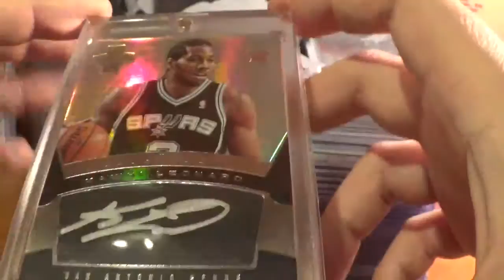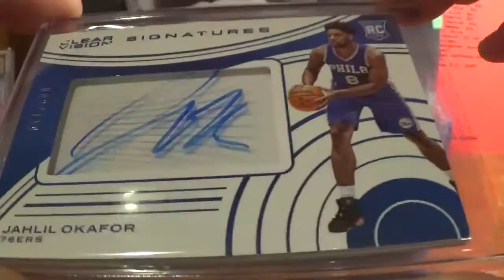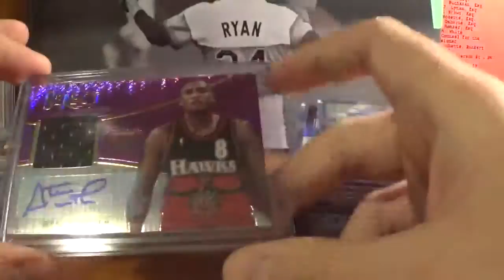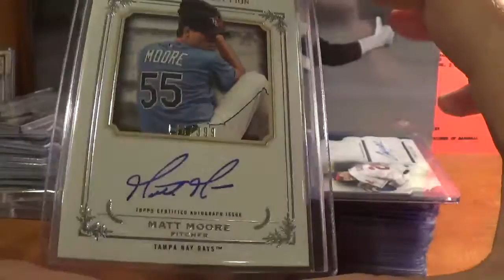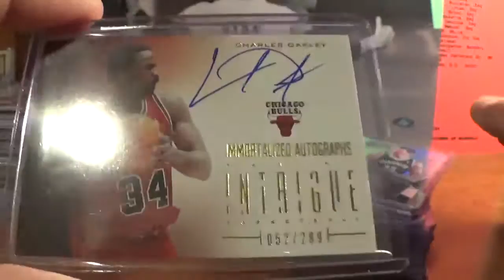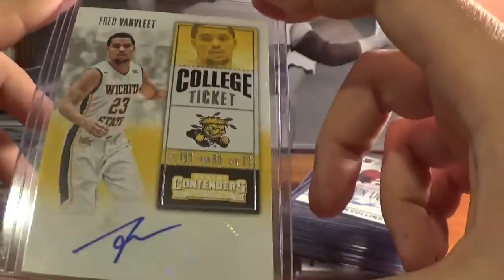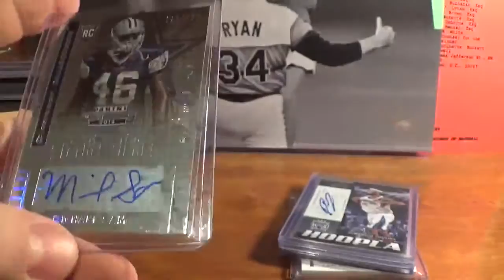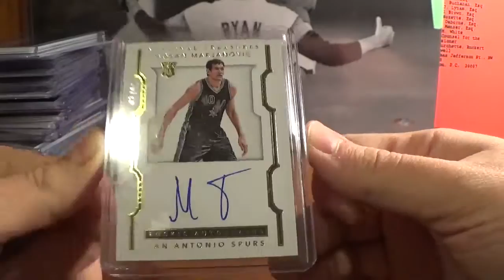4th Qtr 2016 COMC Pickups!